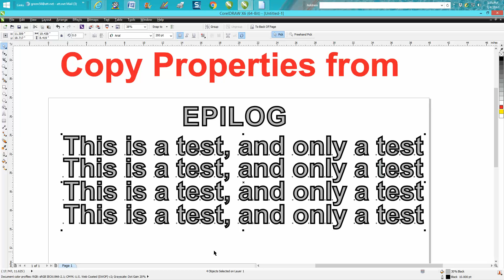Corel Draw Tips & Tricks Copy Properties from Text